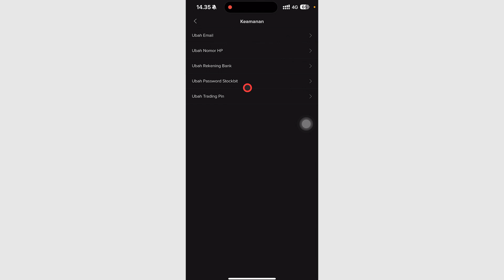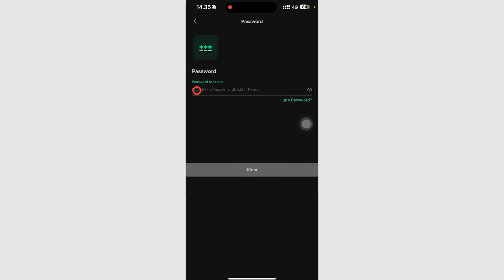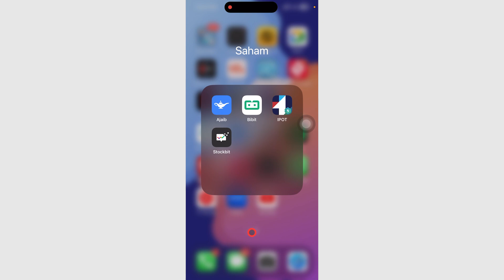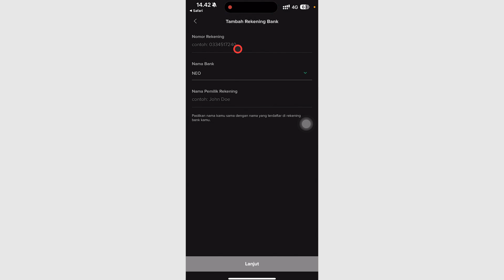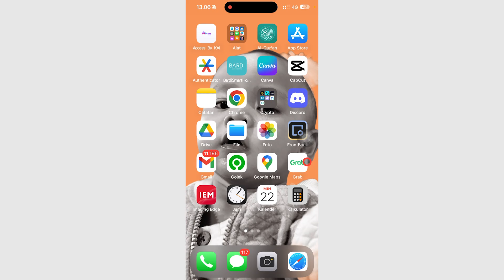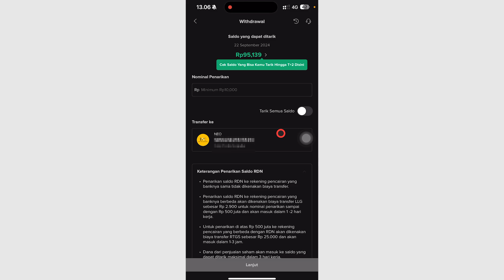Cara Mengubah Rekening Bank Pencairan RDN Stockbit Sekuritas